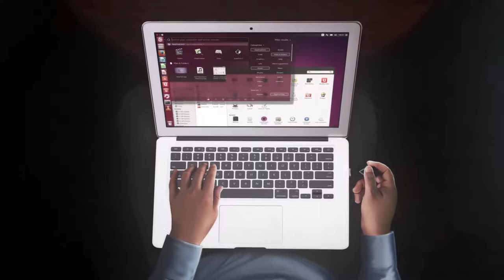Security Hole #2 - Co to za kształty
Opis gry na podstawie serwisu Steam:
Security Hole to stawiająca wysokie wymagania łamigłówka przestrzenna z cyberpunkową fabułą. Stajesz się hakerem, którzy musi przeprowadzić wirusy 3D przez luki w zabezpieczeniach, aby uratować ludzkość. Mechanika gry działa jak narzędzie treningowe dla myślenia przestrzennego

Wymagania sprzętowe:
System operacyjny: Windows XP+, 7, 8, 10
Procesor: 1.2 or faster CPU
Pamięć: 512 MB RAM
Karta graficzna: With DX9 support (shader model 2.0). All GPUs since 2004 should work.